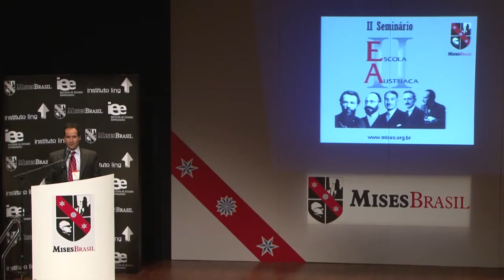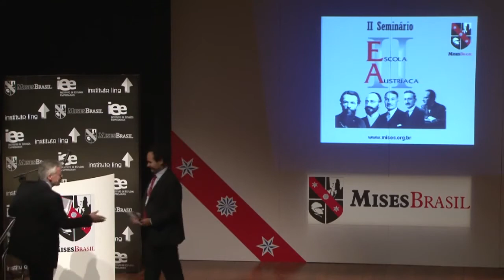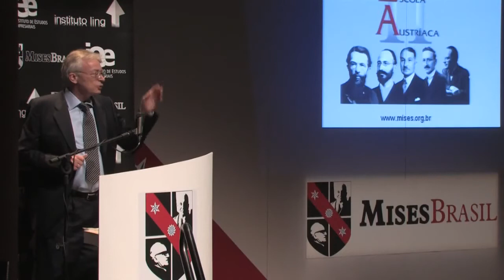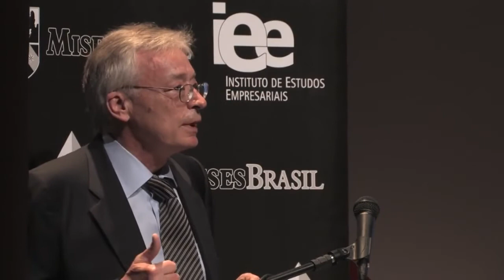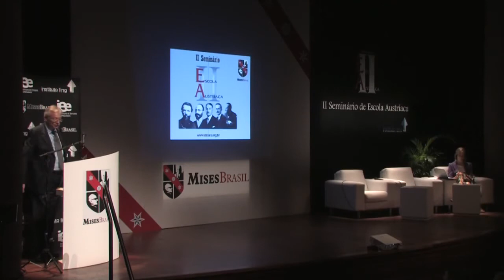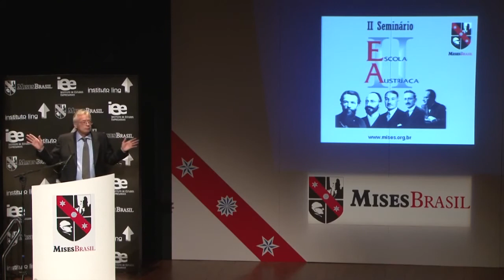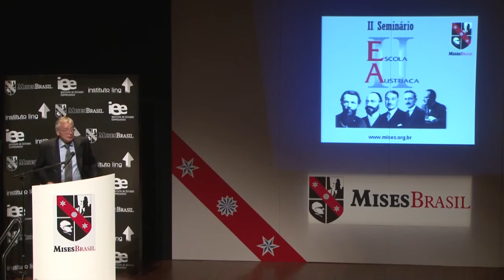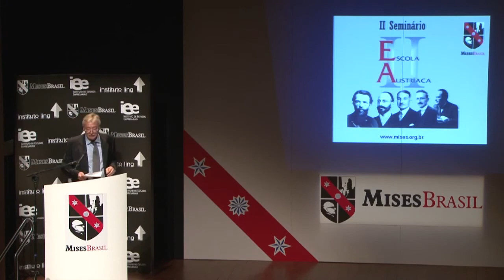Hans Hoppe - State or Private Law Society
Lecture presented by Hans-Hermann Hoppe at the Mises Institute Brasil's 2nd Austrian School of Economics seminar on April 9, 2011.